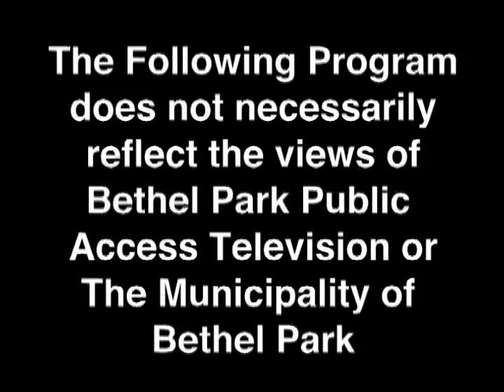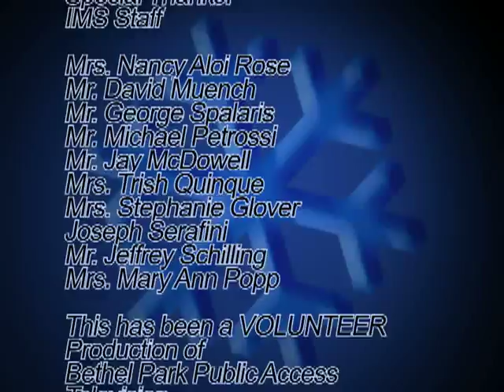IMS 7th Grade winter Concert